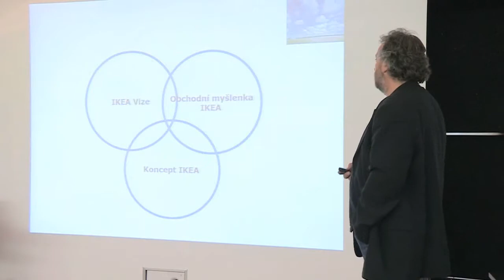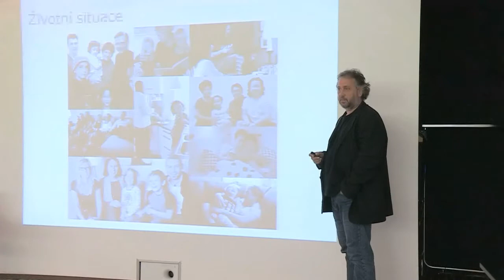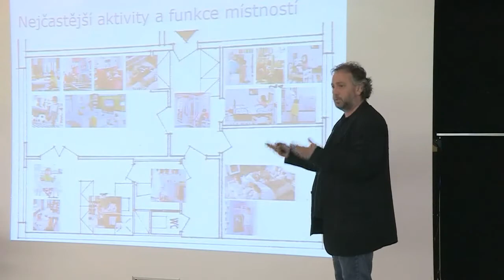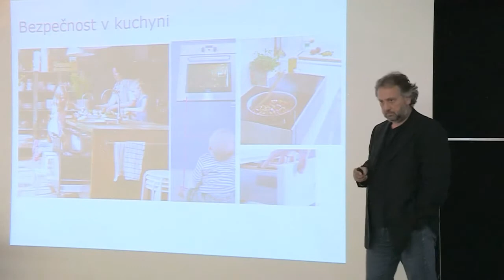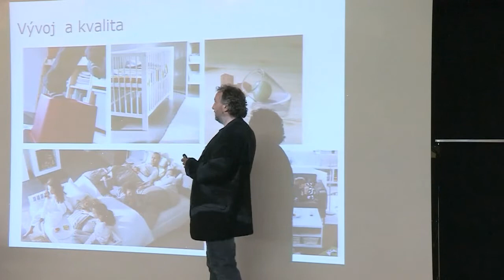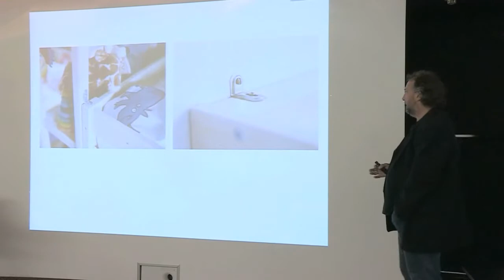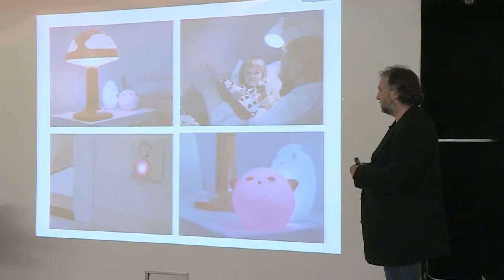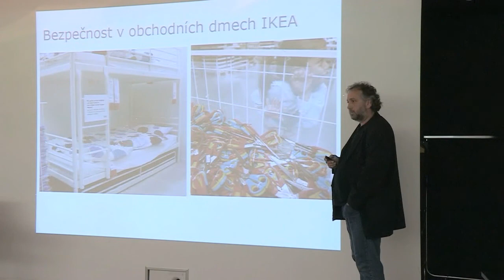Bezpečnostní prvky z IKEA – Ondřej Kraus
Ondřej Kraus ze společnosti IKEA hovoří o tom jak zařídit byt, aby byl bezpečný pro rodiny s dětmi.